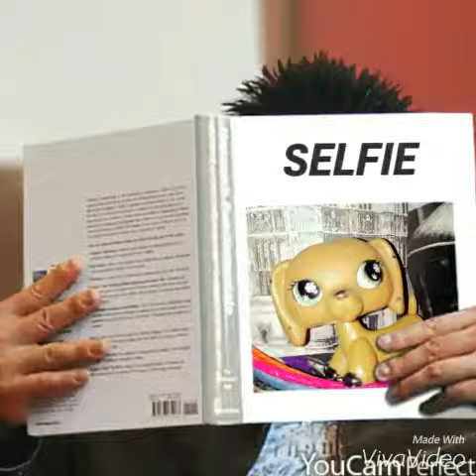Zapowieć Kanału TheDotsLPS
Daj Like'a , Daj Suba😃. Co Kolwiek!